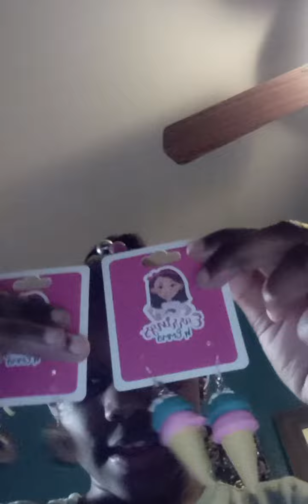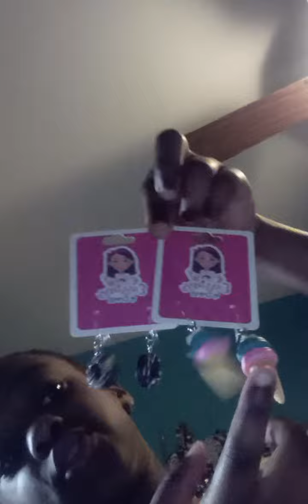May 21, 2023